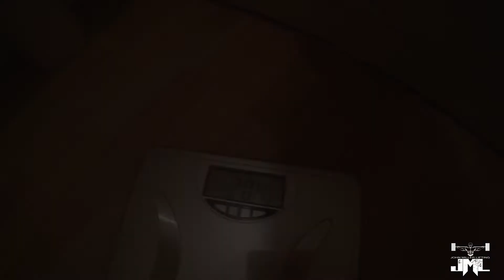Joseph Favia Double Overhand Challenge - John Miller Lifting - 353lb @ 205lb, #100.59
This are the videos that follow in my fitness journey. There will be workout, review, full day of eating and many more types of videos. Please follow long with me, your feedback in also welcome.